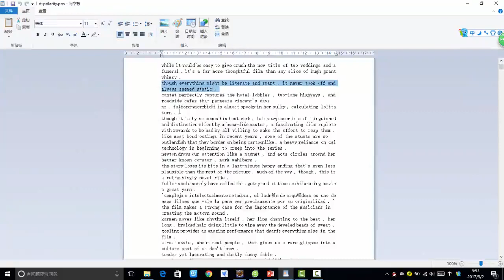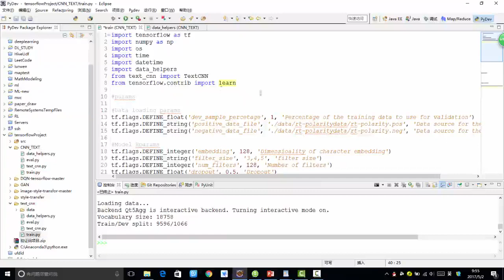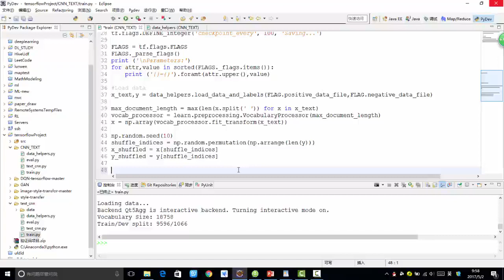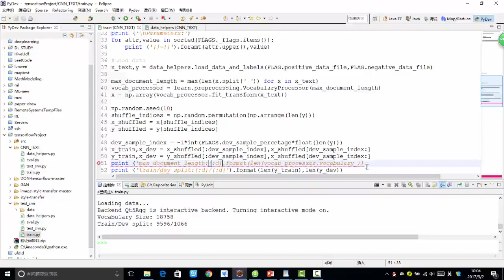35 深度学习项目实战2丨第6节 项目实战：文本分类任务解丨6 数据切分